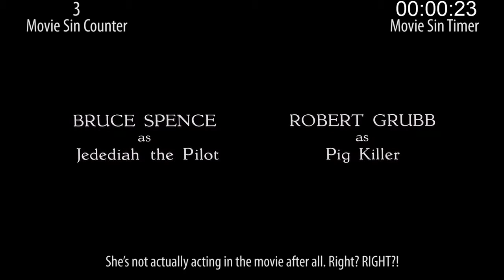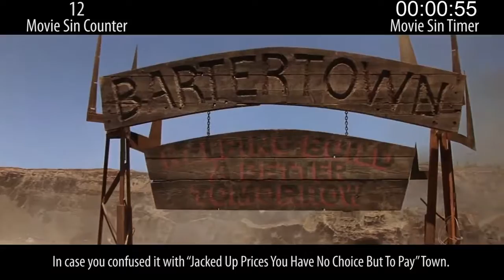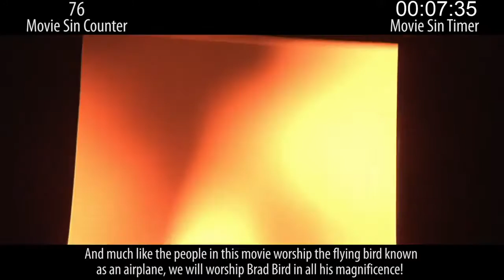Unbelievable Filmmaker Mistakes in Mad Max Beyond Thunderdome